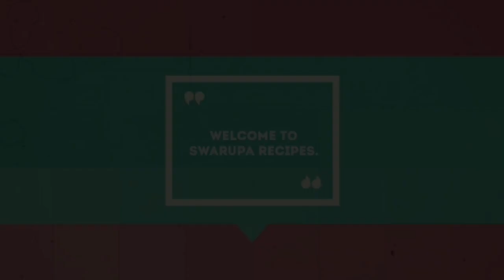How to make veg pulav || వెజ్ పులావ్ ఎలా తయారు చేయాలి || Swarupa recipes || Telugu cookery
How to make veg pulao by SWARUPA making delicious food is my hobby.